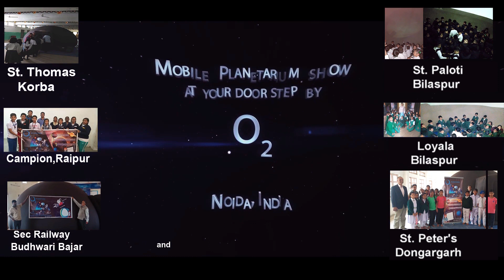O2 PLANETARIA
Now Planetarium   FULL DOME shows at School door steps   in 3D Environment  & digital Surround aligning with school curriculum & knowledge about amazing  Universe & fantastic  space Science